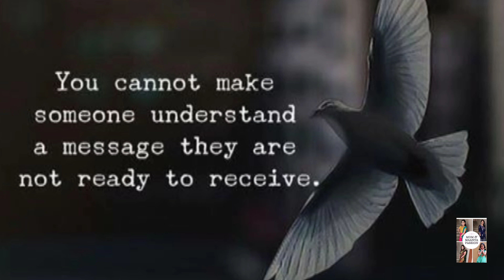I Am Not Able To Find Any Way For Mt Problem